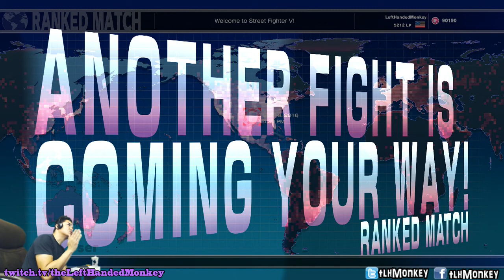SFV: Monkeys Sexy Homeless Ryu has Arrived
So I finally put in some good time with Ryu after a one week hiatus from the game. Anti air jabs...seems good :P

Monkey is viewer supported. If you'd like to help out please click the